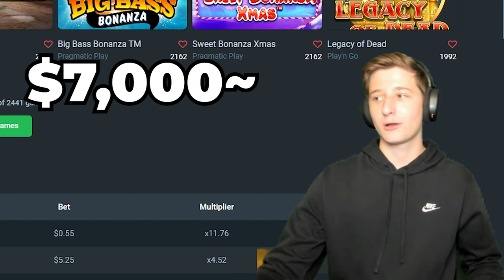HUGE CHRISTMAS SLOT BUYS!! *MAX WIN SETUP*